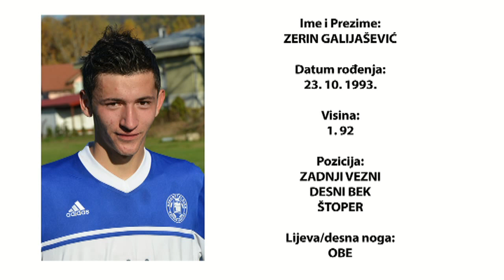Zerin Galijasevic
Mladi fudbaler

Zerin Galijašević

Pozicija: zadnji vezni, bek i štoper

Visina: 1.92